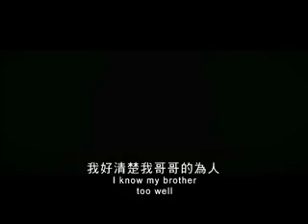Invisible Target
They are fuelled by vengeance but later stayed by justice, when there is no proof of criminal dealings of the evil backstage manipulator, how can they stop him to walk free?